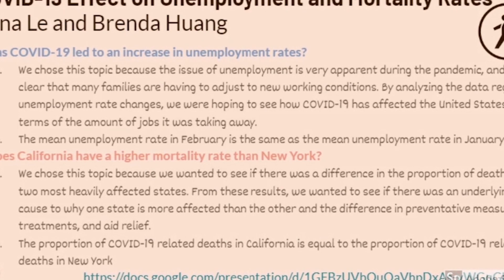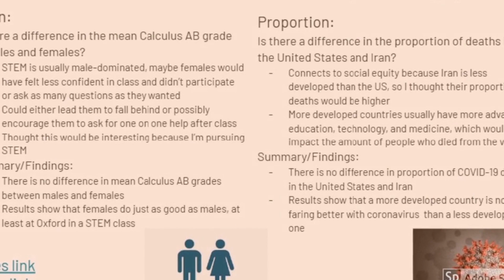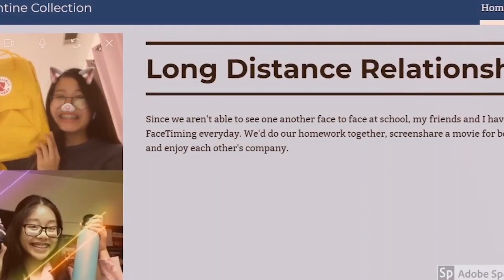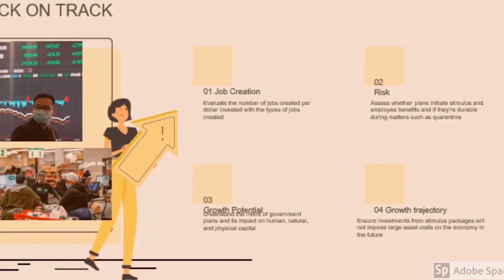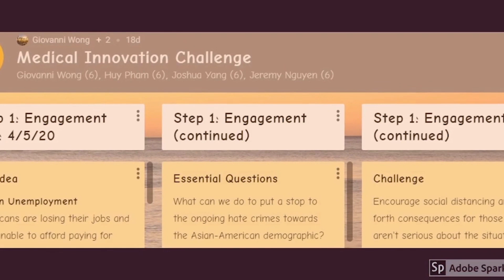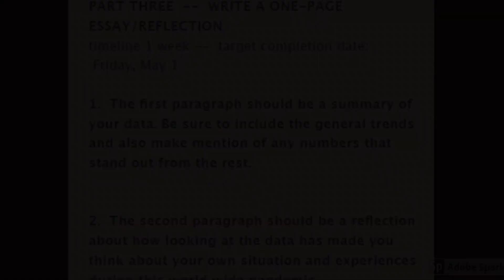AUHSD COVID-19 Weekly Projects: Oxford Academy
AUHSD COVID-19 Weekly Projects: Oxford Academy introduced by our AUHSD Student Ambassadors.